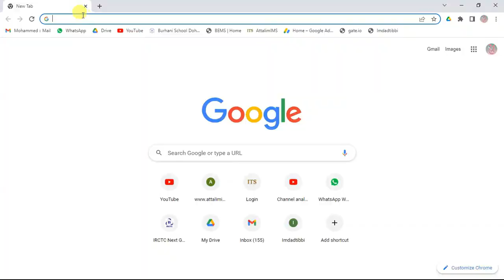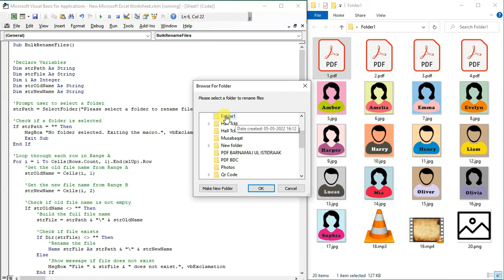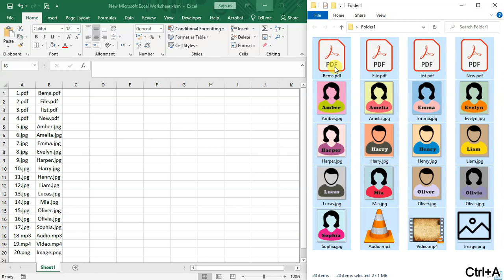chatgpt | chatgpt explained | what is chatgpt | how to use chatgpt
openai

in this video u can see how useful is chatgpt..
we can even generate Microsoft excel vba codes
we can create macros..

chatgpt k through codings kaise kare